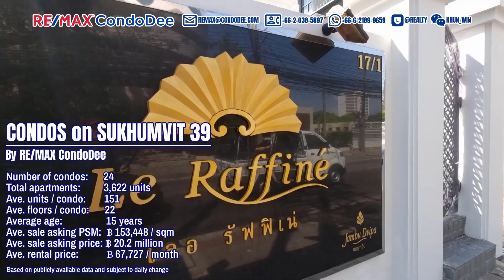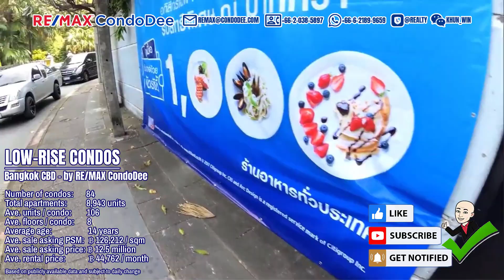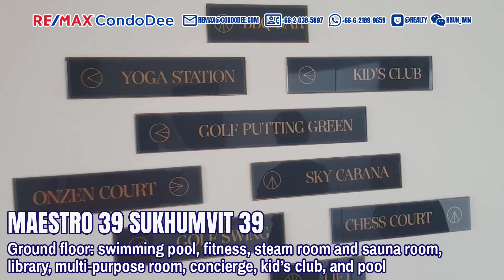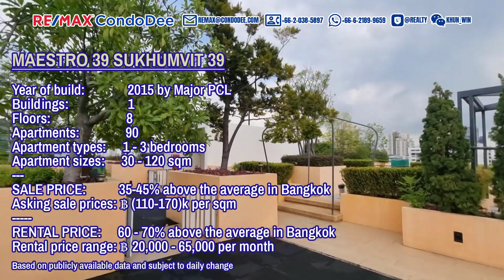Pet-Friendly Condo - Bangkok Property Tour - Maestro 39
Walking Bangkok 1.2 km from BTS Phrom Phong
0:00 - Bangkok property tour intro and map
0:43 - Bangkok walking tour starts at BTS Phrom Phong
1:54 - Bangkok walking tour - Sukhumvit 39
2:47 - Bangkok property market research - condos in Sukhumvit 39
4:11 - Bangkok property market research - pet-friendly condos in Bangkok  CBD
5:26 - Bangkok property market research - low-rise condos in Bangkok  CBD
6:28 - Bangkok condo tour - maestro 39 Sukhumvit 39
9:49 - Bangkok condo market Analysis - Maestro 39 Sukhumvit 39